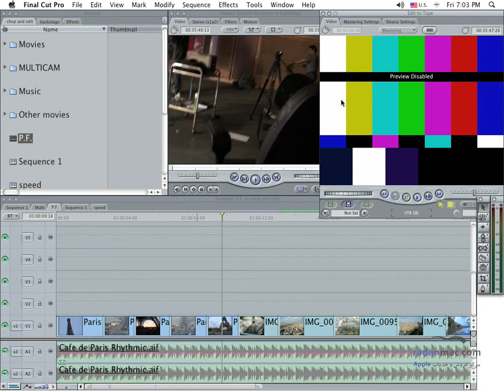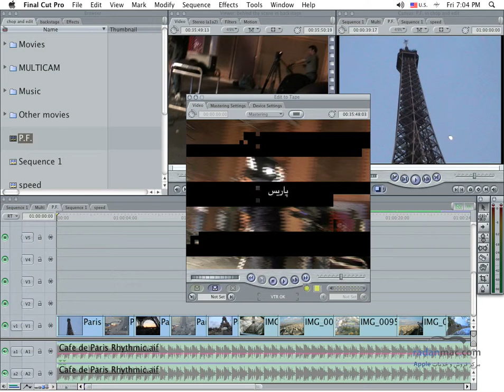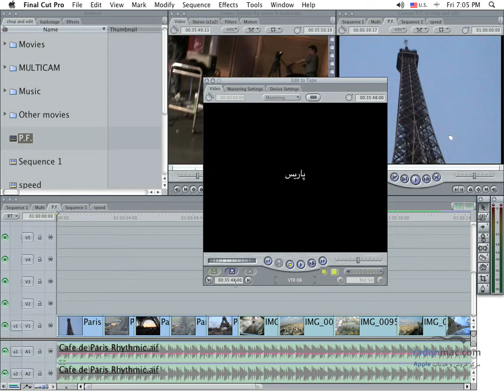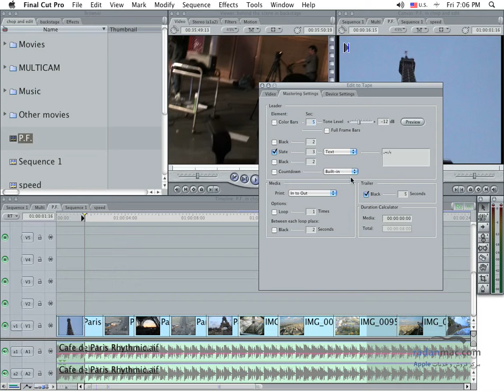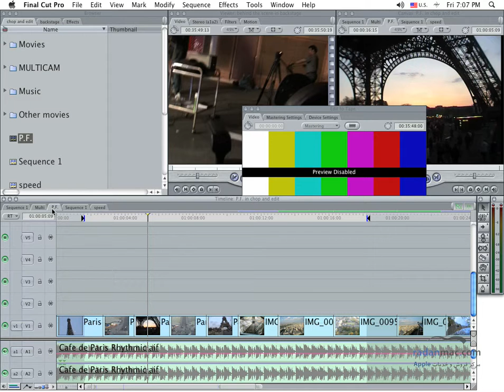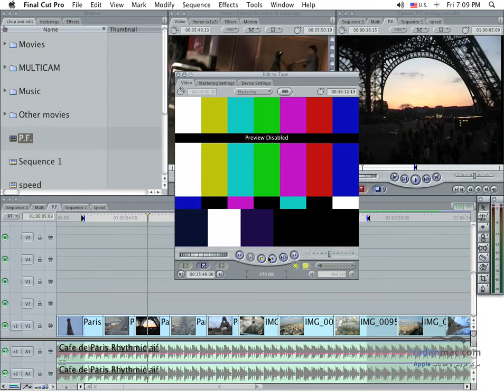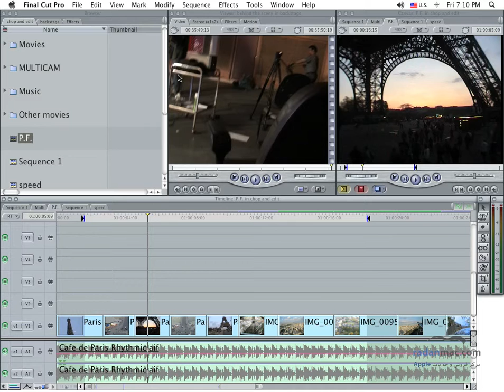59. FCP - Edit to tape - Persian